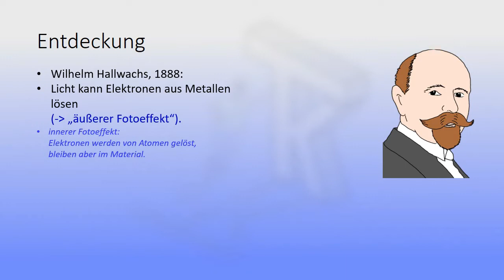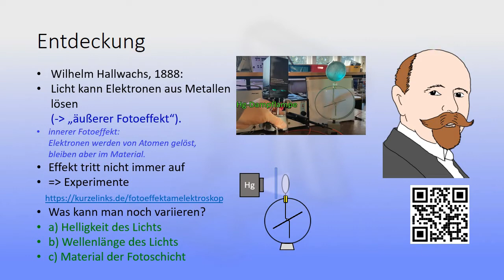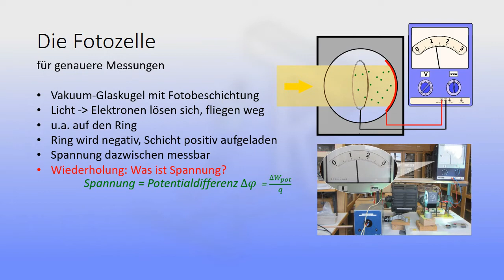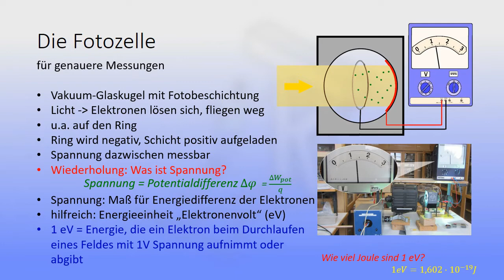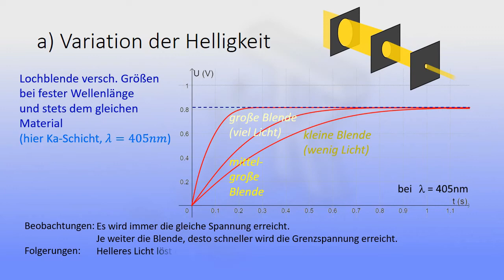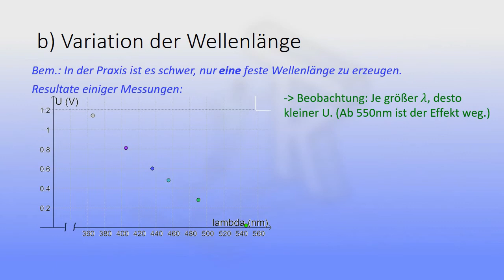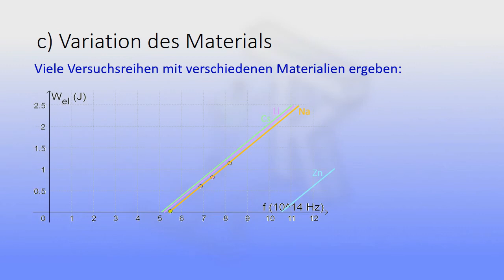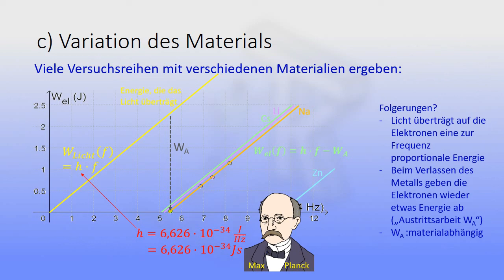Der Fotoeffekt - Experimente und Schlussfolgerungen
Die Zusammenhänge beim Fotoeffekt werden auf Schulniveau genauer untersucht.
Inhaltsverzeichnis:
0:08 Was ist der "Fotoeffekt"?
0:45 Einstiegsexperimente dazu
2:45 Fotoeffekt in der Fotozelle
3:51 Was ist eigentlich "(Foto-)Spannung"? (inkl. Einheit eV)
5:40 Fotospannung in Abhängigkeit der Lichthelligkeit
        inkl. Spannungs-Zeit-Verlauf
8:28 Fotospannung in Abhängigkeit der Wellenlänge
10:44 Veränderung der Fotoschichten
11:28 Schlussfolgerungen: Herleitung der Energiefunktionen
13:05 Fazit